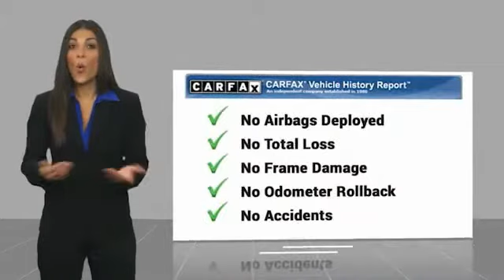2017 Toyota Corolla Orange CA U27231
2017 Toyota Corolla

1400 North Tustin Ave.

You'll love this 2017 Toyota Corolla. This is a vehicle you'll want to take home. Call and get in touch with Toyota of Orange directly, and be the first to open the vehicle door today!